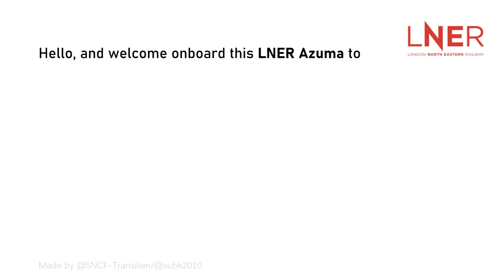Class 800 LNER Azuma Announcement London King's Cross→Edinburgh Waverley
Original files archived from FOI